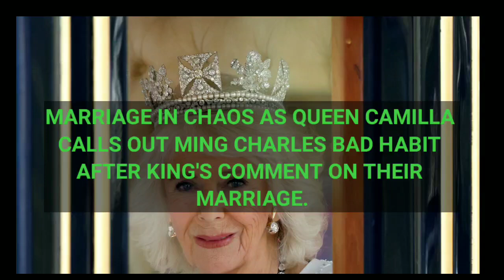Marriage in CHAOS As Queen Camilla CALLS OUT King Charles BAD Habit After King’s Comment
King Charles and Queen Camilla 's marriage at the verge of crumbling because of King Charles bad habits and ways , king Charles causes the reason for his marriage to queen Camilla to crumble